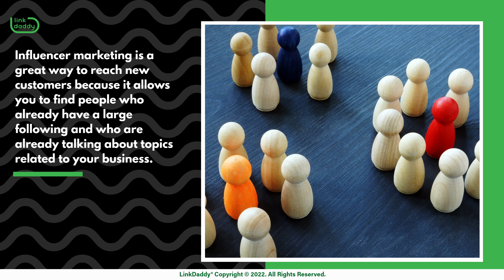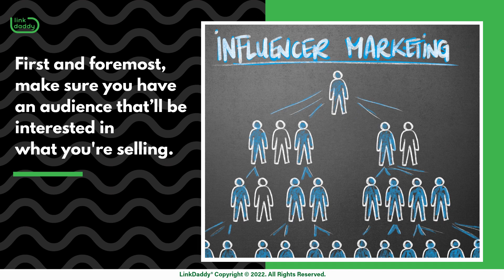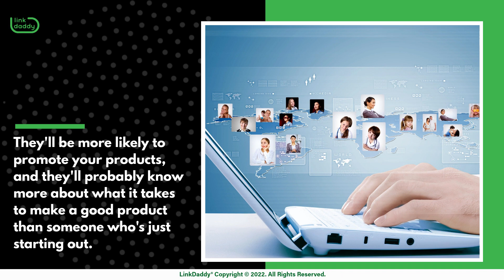Expert Tips for Doing Influencer Marketing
Chapters
00:04 An Overview of Influencer Marketing
00:53 Five Ways to Effectively and Successfully Conduct Influencer Marketing for Your Business

You're probably familiar with influencer marketing. It's when you partner with someone who has influence over your target market, and you pay them to advertise for you.

Maybe you've also heard the term "influencer" used before and thought it was just some fancy way to say "celebrity." However, there are actually a lot of different types of influencers out there, from YouTube personalities to social media stars, to famous athletes, and they all have different levels of influence in their niche markets.

Influencer marketing is a great way to reach new customers because it allows you to find people who already have a large following and who are already talking about topics related to your business. If they like what they see from working together, they'll continue talking about it, and their followers will start listening too!

But how do you know which influencers are the best ones to work with, and how do you make sure that the partnership is going to be beneficial for both parties? Well, here are a couple of tips:

First and foremost, make sure you have an audience that’ll be interested in what you're selling. If you don’t have an established audience, you can't expect to just pay any influencer to promote your product because it won't work for them or their followers, who may not be interested in it either.

Next, make sure you're working with a reputable influencer who has a good reputation and is trusted by their followers. If they’re found to be lying about the products they’re promoting, they could lose all credibility with their audience and ruin their business altogether!

Always offer incentives for the influencer, especially if they want money as payment for promoting your brand. You can offer them things like free products or discounts on future purchases, but never force them into promoting your product without offering any form of compensation in return!

Also, reach out directly to people who have an established following and brand affinity. They'll be more likely to promote your products, and they'll probably know more about what it takes to make a good product than someone who's just starting out.

Lastly, target influencers who already support your competitors. They may be open to switching brands if they feel like they're not getting enough support from their current brand.

Attract more customers and increase your sales with the help of influencer marketing!
now for more tips on how to get more customers for your business through influencer marketing!